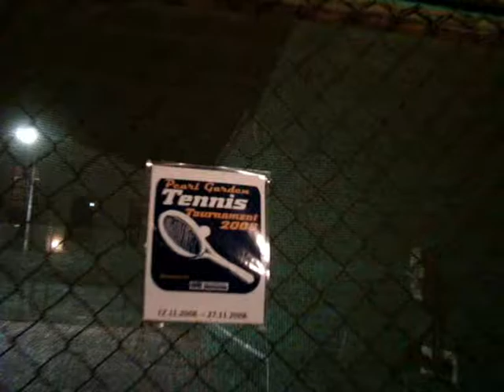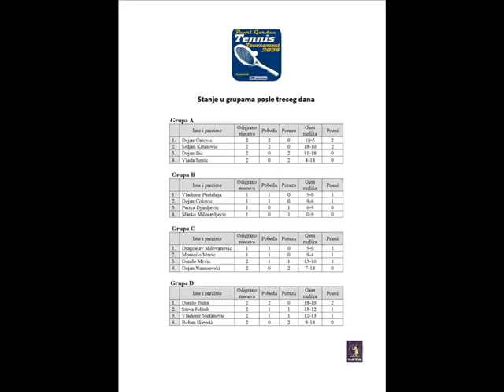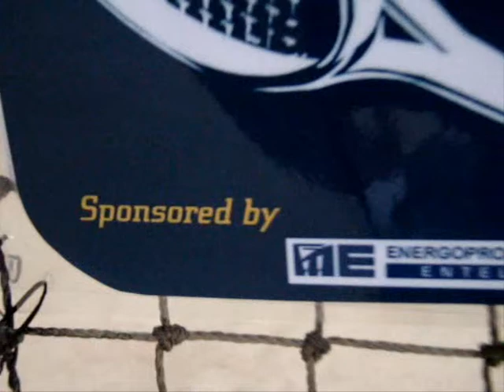QATAR-SERBS, PEARL GARDEN TENNIS CUP DOHA 2008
SKUPILO SE DRUSTVO